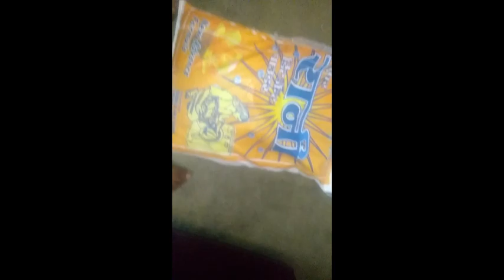Dukaan Ka Saman 😜😛Se Related Vlogs 🔥🔥